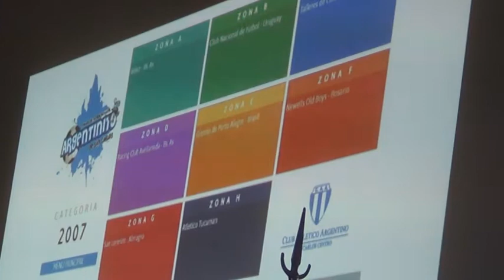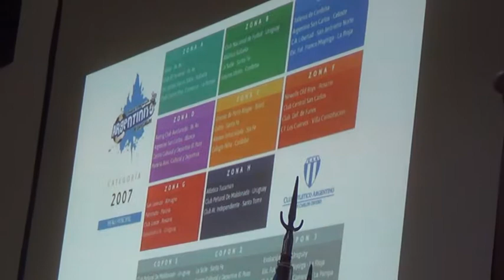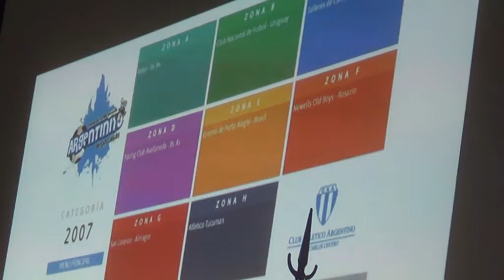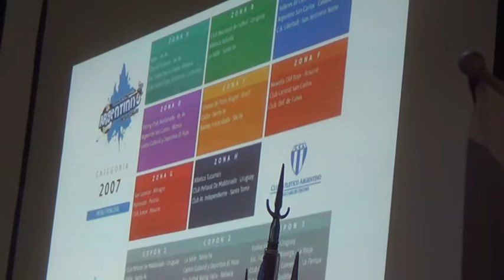Presentación y sorteo de zonas del “Argentinito”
El mismo se desarrollará el 18, 19 y 20 próximo